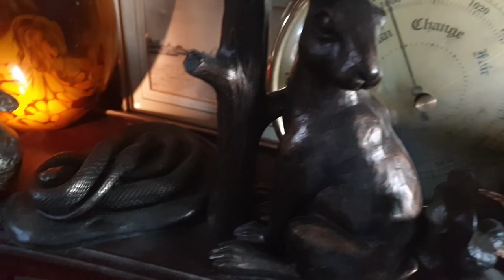crystals and fossils